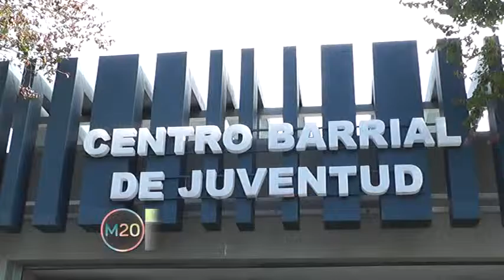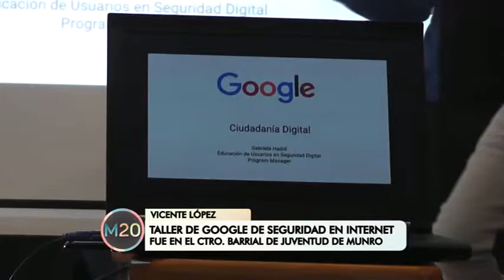Taller de Google de seguridad en internet - Vicente López